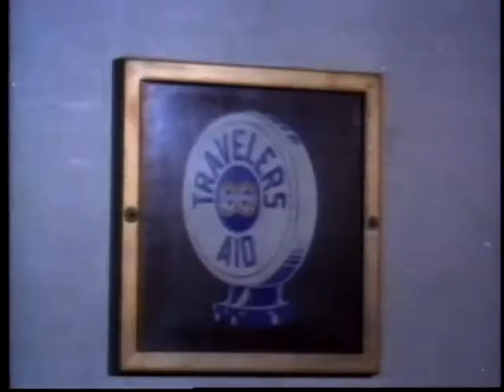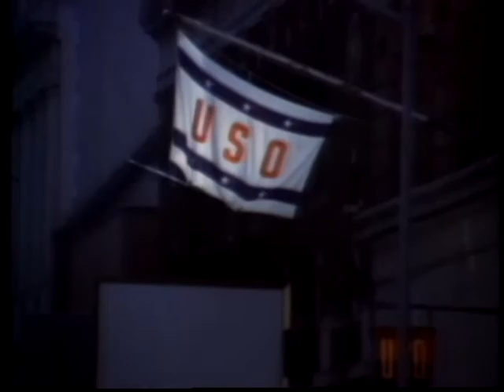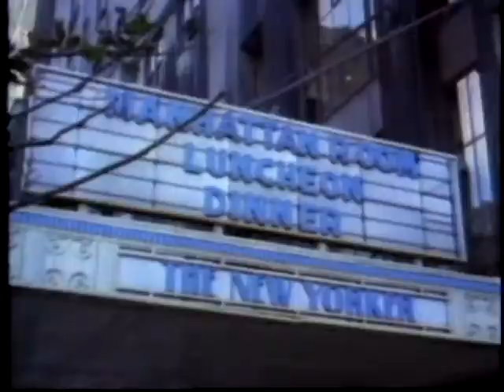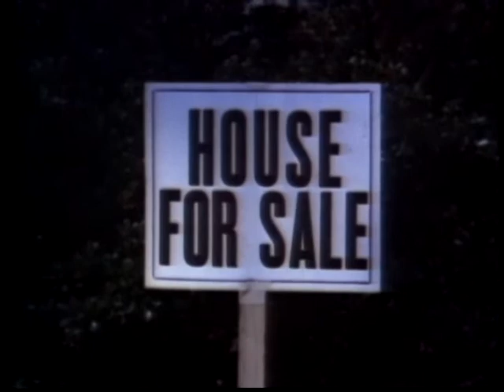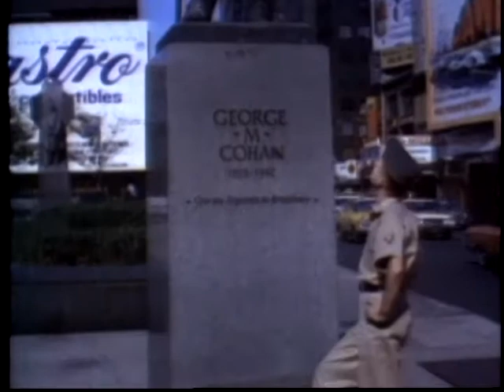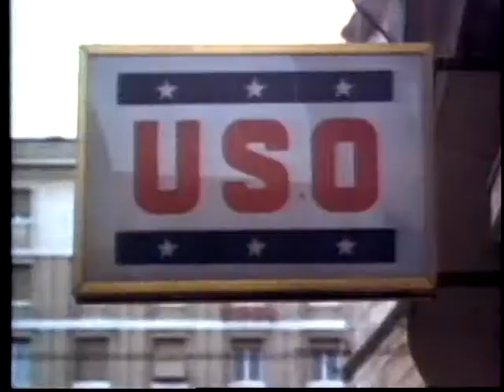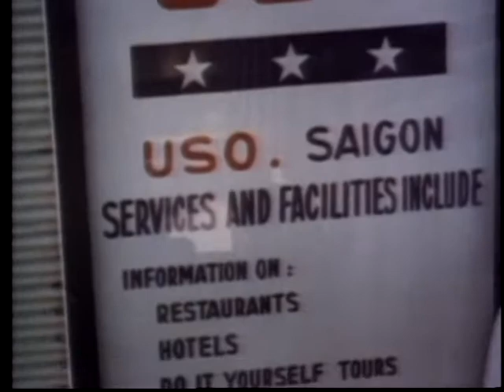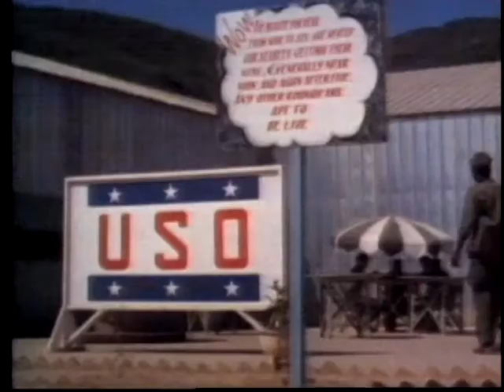USO WHEREVER THEY GO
USO WHEREVER THEY GO  - Department of Defense   - PIN 30197 - STORY OF THE WORLDWIDE ACTIVITIES OF THE USO SINCE ITS INCEPTION IN WORLD WAR II, AND ITS IMPACT ON THE MORALE OF THE SERVICEMAN.